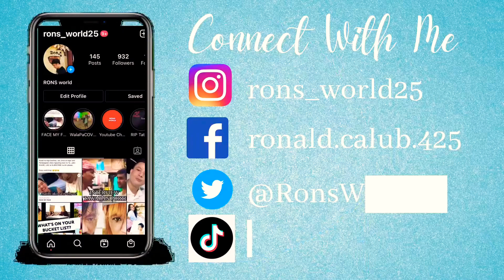VLOG #19 MOTHER’S DAY CELEBRATION | LIE DETECTOR TEST GAME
This is my SPECIAL VLOG for ALL MOTHERS out there who unselfishly and unconditionally love their child(ren) with all the sacrifices that they need to face in this very challenging world!🥰❤️😍

Salute to ALL MOMS, NANAY, IMA, INDA, MOMMY or MAMA all over the world!😍😍😍